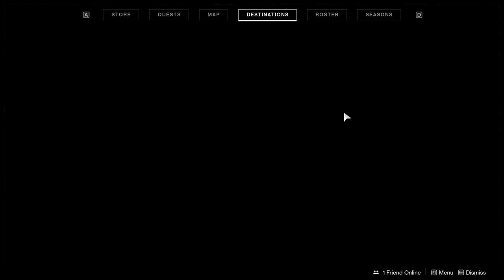Mark Fragments found Memory of Vell Tarlowe Destiny 2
This video shows Mark Fragments found Memory of Vell Tarlowe Destiny 2 quest objective. How to do Mark Fragments found Memory of Vell Tarlowe Destiny 2 quest. You can complete Destiny 2 Mark Fragments Memory of Vell Tarlowe mission following this video guide. Destiny 2 Shadowkeep is an online multiplayer video game developed by Bungie.